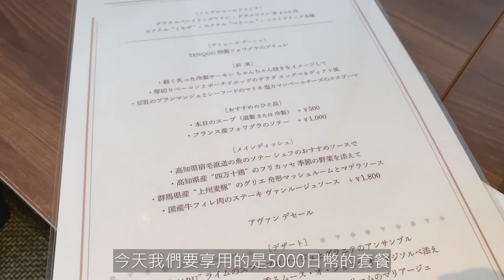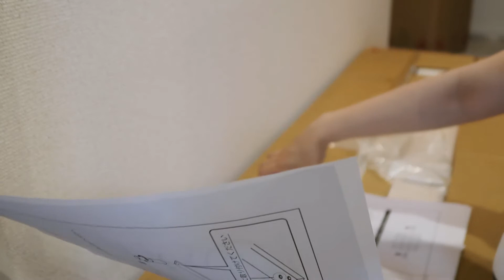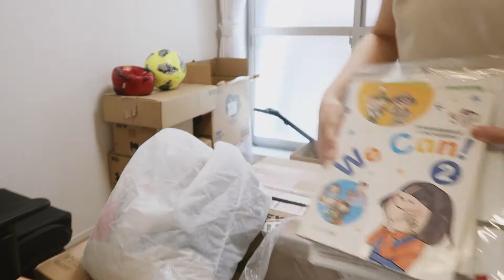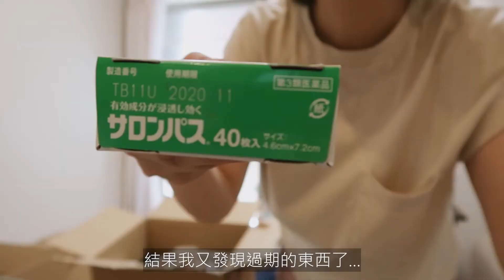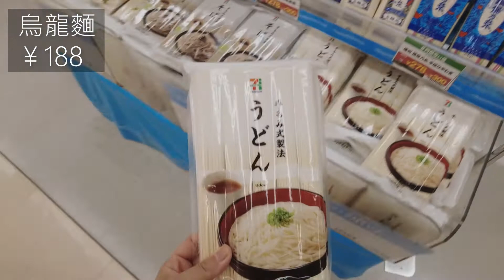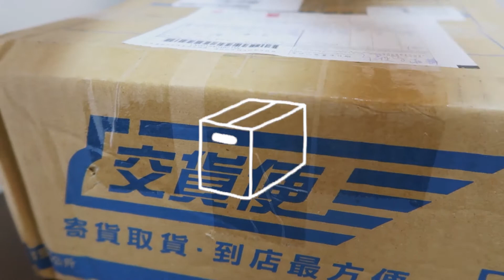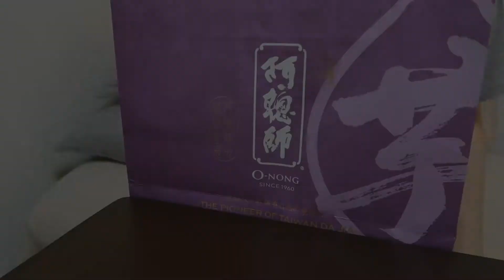JP Daily Vlog#33｜日本生活。高樓美景生日餐。正式開始同居生活。絕讚韓式起司雞。Simple life in Japan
Hello 我是Aria~
日本在住第四年的台灣人
我喜歡自己下廚.旅行.閱讀
影片中三不五時透漏兩光ㄎ一ㄤ本性
享受日常生活細節中的美好
在平凡中找到專屬自己的自在

00:00 opening
00:20 生日聚餐
Dining & Bar TENQOO
02:39 自己挑戰組裝雙人床
04:46 男友入厝日!
07:32 第一次的兩人日本超市採買
09:30 享受阿聰師芋頭酥
10:18 絕讚韓式起司春川炒雞
食譜參考:金太太 Jintaitai
15:38 男友試吃小泡芙
16:37 醬燒雞腿便當